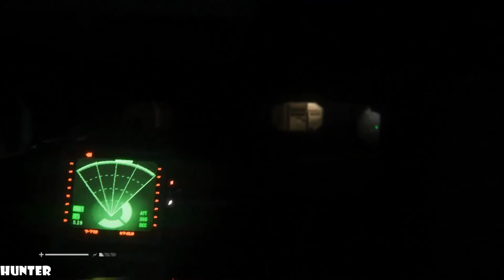Alien Isolation Walkthrough Part 22 No Commentary Gameplay Playthrough (PS4/Xbox One/PC)